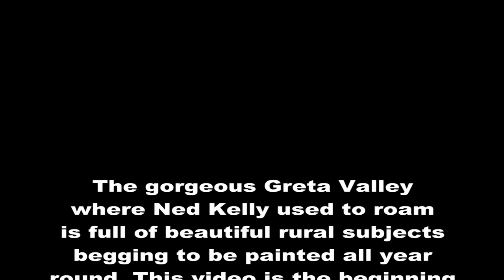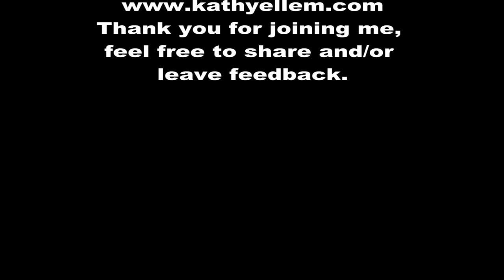GretaValley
45 minutes into 8, a little oil painting study of a farm in the gorgeous Greta Valley where Ned Kelly once roamed.